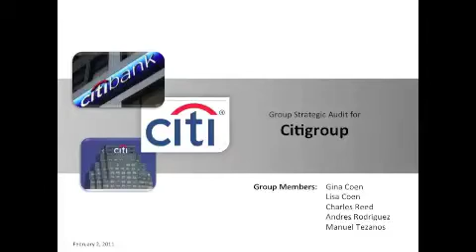Group 5 Citigroup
Group strategic audit of Citigroup.